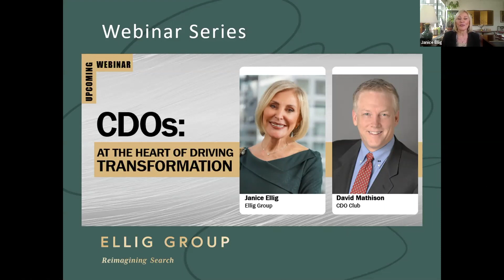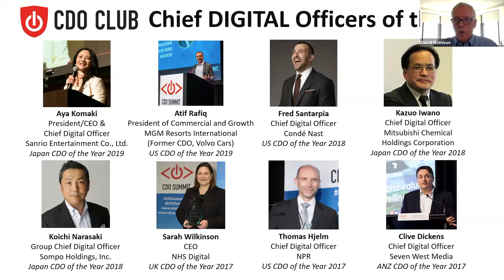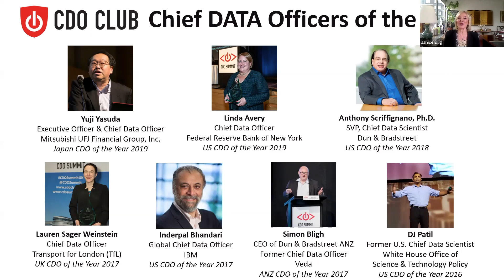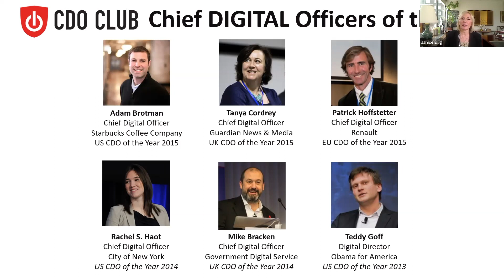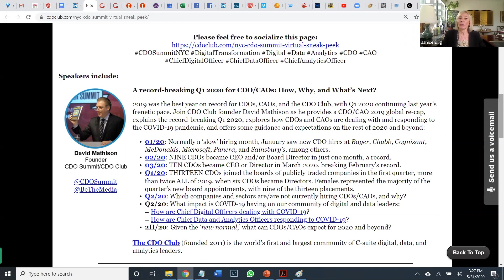Ellig Group Webinar Series: CDOs - At the Heart of Driving Transformation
Janice Ellig in conversation with David Mathison - CEO & founder, CDO Club